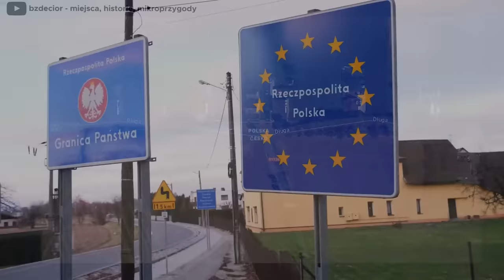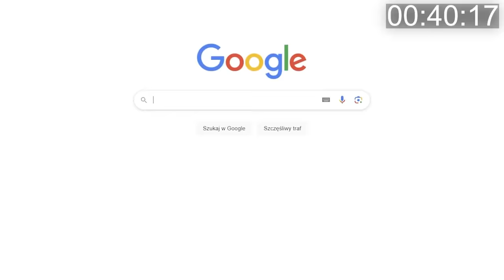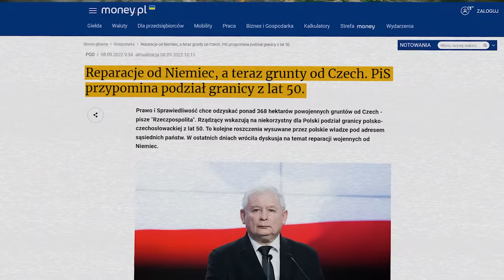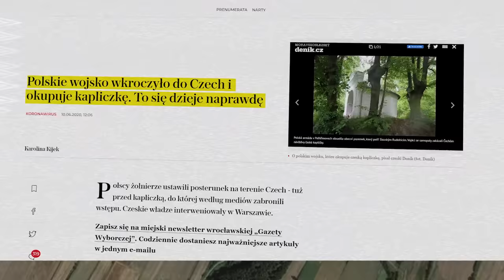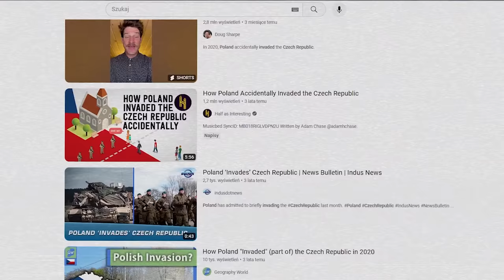Te GRANICE POLSKI są IRRACJONALNE - Największe absurdy graniczne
🎯 Krótki opis:

Nasze granice mają też wiele perełek takich jak podzielone na pół miasta, ale to nic bo ja pofatygowałem się nawet aby znaleźć w Google Maps najbardziej irracjonalne sytuację na naszych granicach.

⏱ Co i kiedy w trakcie filmu:

0:00 Ciekawe przypadki na polskich granicach
2:53 Podziękowania dla widzów
3:45 Granica polsko-czeska
8:12 Bogatynia
9:50 Granica polsko-niemiecka
11:37 Świnoujście
13:14 Wschodnie granice Polski
15:15 Węgierskie Morskie Oko i inne ciekawostki

📖 Rozszerzony opis:

Najwięcej dziwnych granicznych przypadków można zaobserwować pomiędzy Polską, a Czechami. Tutaj główną rolę odgrywała historia i dość trudne obustronne relacje, które spowodowały, że po dziś dzień nie wszystkie spory graniczne zostały rozwiązane. Polska po dziś dzień chce odzyskać od Czech 368 ha ziemi, o które spór toczy się od lat 50. W 2005 r. rząd Czech zaproponował rekompensatę finansową, którą Polska odrzuciła. Tę sprawę przypomniał polski rząd w 2021 roku- żądając zwrotu 4 km2 - niby niewiele, ale to nawet kilkadziesiąt milionów złotych. Nasi południowi sąsiedzi w 2014 roku sporządzili wykaz gruntów, które miały zostać przekazane Polsce, jednak ostatecznie się z tego wycofali. W okresie międzywojennym w czasie istnienia Czechosłowacji, Ziemia kłodzka, raciborska czy Zaolzie z Cieszynem stanowiły kość niezgody między naszymi państwami i regularnie wybuchały tam konflikty graniczne. Ostatecznie ten śmiesznie odstający kawałek Ziemi Kłodzkiej trafił w ręce Polski na podstawie regulacji z Moskwy po zakończeniu wojny. Sowieci prawdopodobnie zrobili to specjalnie po to, żeby w przyszłości mogły ponownie wybuchnąć spory graniczne pomiędzy Polską, a Czechami. Co ciekawe Kłodzko jak i Kotlina Kłodzka prawienie nigdy w historii poza drobnymi epizodami w średniowieczu nie były nasze- przez większość swojego istnienia znajdowały się pod wpływami czeskimi, a później niemieckimi. Stalin chciał pozbawić Czechosłowacji większości jej złóż i surowców- stąd też dodatkowo decyzja o przyznaniu tych terenów Polsce, w końcu bogate one były w zasoby węgla, a nawet podejrzewano- że znajduje się tam uran, niezwykle potrzebny do produkcji broni jądrowej. Mało kto wie, ale 10 czerwca 1945 roku pod koniec II wojny światowej czołgi czechosłowackie przekroczyły polską granicę. Nasi sąsiedzi z południa chcieli przyłączyć do swego kraju Kłodzko i Racibórz- wysłali nawet noty dyplomatyczne do Moskwy, Waszyngtonu i Londynu, że są gotowi prowadzić wojnę z Polską o te ziemie.